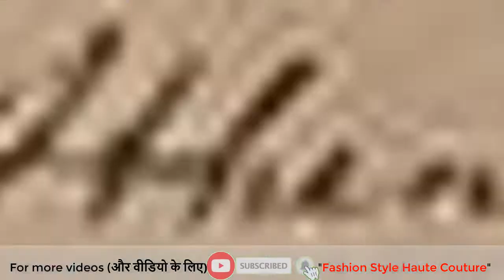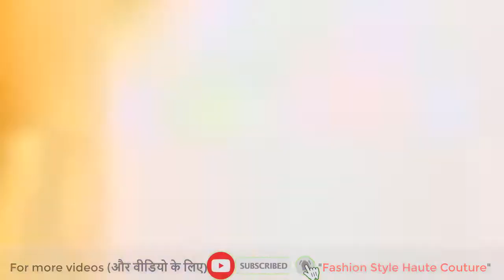Party wear Kurti |Trendy Work wear Outfit | Indo western Kurti designs | Fashion Style Haute Couture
Upcoming videos on topic related
kurta,
kurta pajama,
kurti design,
kurti,
kurta design,
कुर्ती डिजाइन,
kurti design new,
party wear kurti
party wear long kurti,
party wear net kurti design,
party wear dresses,
party wear kurti design,
simple party wear kurti design
long party wear kurti design
party wear plazo kurti design
velvet dress designs
velvet kurti design
neck design
velvet kurti,कुर्ती डिजाइन, कुर्ती डिजाइन फोटो, कुर्ती डिजाइन गला,
velvet kurta design ladies
velvet kurta
embroidery designs,
embroidery design for kurti,
embroidery work,
suit embroidery design,
suit design,
salwars designs,
patiala salwars,
patiala suits designs,
salwar suit,
Hello Friends welcome to  “Fashion Style Haute Couture” the place for latest NEWS/ pictures/images, on Fashion/ Style/Clothes/Clothing, brand/lifestyle/Womens fashion/Mens fashion/Boys fashion/Kids fashion/couple outfits/Engagement dress/Wedding dress/Bridal dress/ Party wear dresses/Evening dress design/indowestern dress/Western dress/Ethnic dress/Coat/Blazer/Tuxedo/Sherwani/Frock/Kurta/Red Carpet dress/Fashion show images from any corner of the world/Hollywood/Bollywood/Wedding/ Magazine/Costume Design/Fashion design/fashion forecasting/Fashion portfolio /Makeup/ Accessories/Jewelry/jewellery /fashion designer/Interview/Topics/Hacks/ diy /how to style & lots more…
We are here to share anything to everything about fashion, possible with you all. Thank you for being a part of our channel.
If you feel my efforts, helped you even a percent then please give my video a LIKE :)
If you don't like the videos, then I would not stop you from hitting the UNLIKE, but would instead request you to comment below, whatever you didn’t like in the video or topic. Believe me your LIKE, UNLIKE, SHARE, COMMENT would be highly appreciated and will be valuable for me.

I’m Thankful for your time that you reached till here.